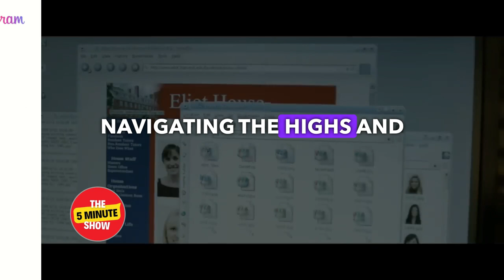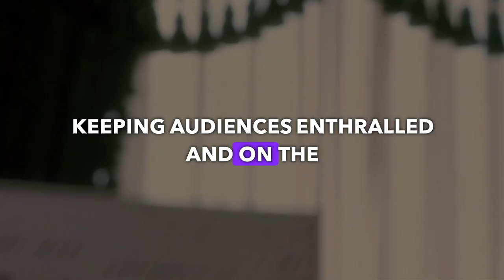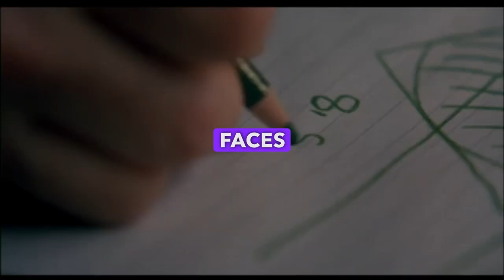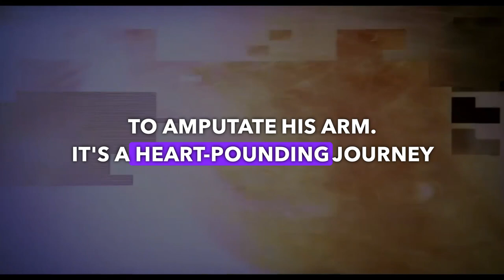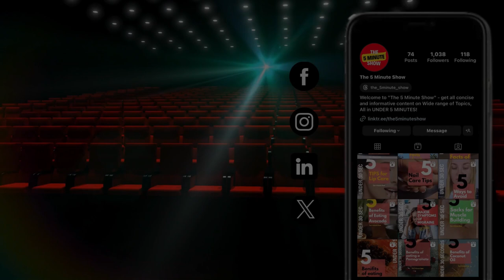Unbelievable Top 10 Movies Based on Real Life Events - The 5 Minute Show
Unbelievable Top 10 Movies Based on Real Life Events" will take you on a cinematic journey through some of the most compelling true stories ever depicted on screen. From dramatic tales of survival to heartwarming narratives of triumph, these movies bring real-life events to the big screen with stunning accuracy and emotional depth. Whether you're a history buff, a fan of biographical dramas, or simply looking for a great film to watch, this list has something for everyone. Join us as we count down the top 10 movies based on real-life events that you absolutely need to see.